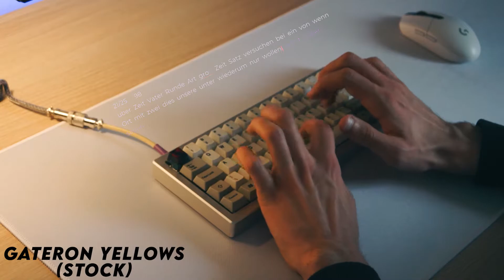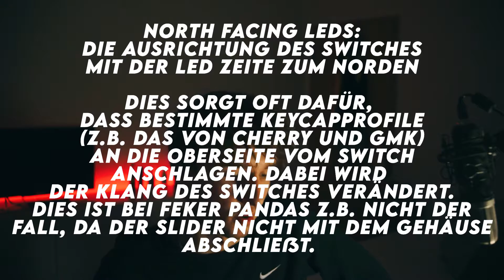Lubing Switches - was bringts? + Tutorial (Deutsch)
Krytox 205g0/105 kaufen:
Pinsel zum Luben:
Mein Switch Opener:
Mein Stem Holder:
2 in 1 Keycap/Switch Puller:

Switches:
Feker Pandas: *
Gateron Yellows: *
Kailh Box Jades: *

Für ein gutes Setup:
*Mein QI Charger
*Günstige weiße Deskmat
*Günstige Tastatur
*Meine Maus